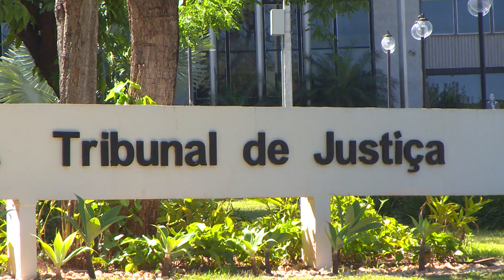STJ suspende decisão que poderia comprometer metade da arrecadação de ICMS de Mato Grosso do Sul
O vice-presidente do Superior Tribunal de Justiça (STJ), ministro Jorge Mussi, no exercício da presidência, suspendeu, nesta quinta-feira (21), uma decisão judicial que poderia comprometer até 50% da arrecadação de ICMS em Mato Grosso do Sul, no mês de julho.
Segundo o ministro, o Estado demonstrou que a possível utilização imediata de R$ 500 milhões em créditos de ICMS para compensação tributária poderia causar grave lesão à economia pública.